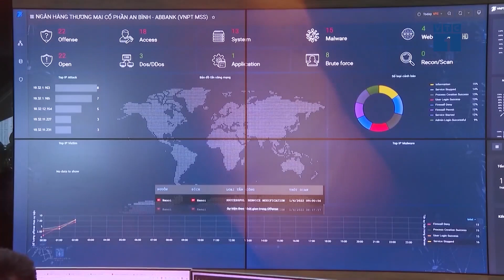VNPT giành chiến thắng tại Excellence Awards 2023 | SỐNG KẾT NỐI VTC1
SKN |  Vượt qua nhiều đối thủ “nặng ký” gồm các thương hiệu lớn trên thế giới, “Bộ giải pháp Mô hình chuyển đổi trải nghiệm khách hàng” của Tập đoàn VNPT đã xuất sắc giành chiến thắng tại hạng mục Trải nghiệm khách hàng (Customer Experience) của Giải thưởng Xuất sắc lần thứ 16 (Excellence Awards 2023) do Diễn đàn TM Forum tổ chức.